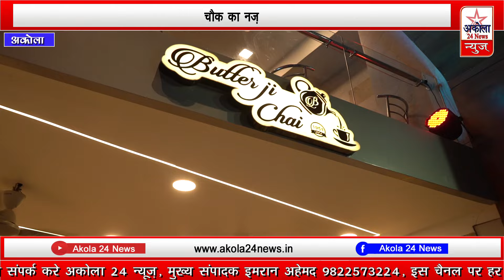अकोला मोहम्मद अली चौक का नज़ारा .... अकोला रमजान 2024